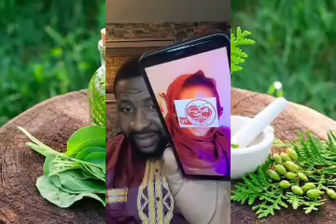𝐒𝐡𝐢𝐧𝐞 𝐋𝐚𝐛𝐚𝐫𝐢𝐧𝐚😭(5) INJI RUKAYYA